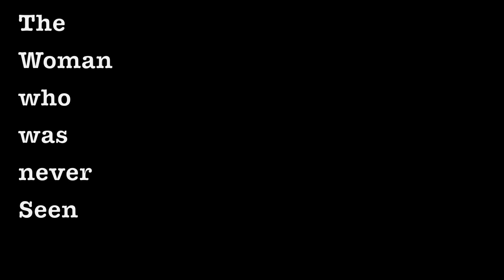Grace johansson main task as media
My social realism introduction about mental illness and Agoraphobia